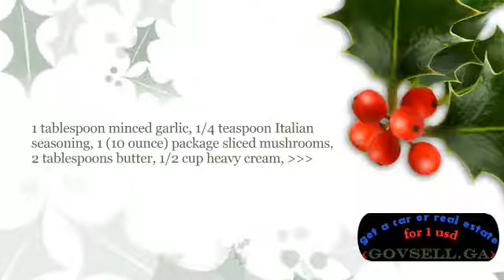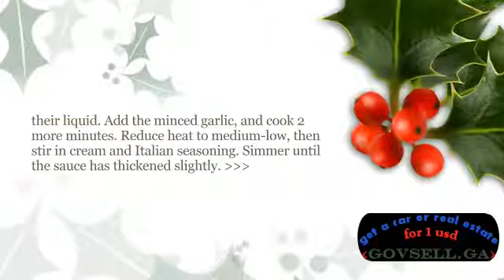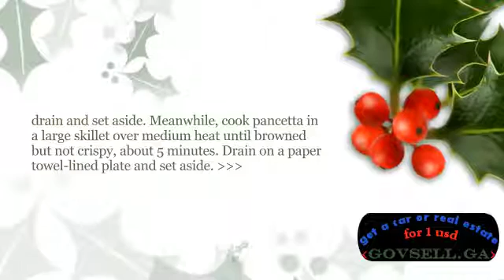Penne with Pancetta and Mushrooms